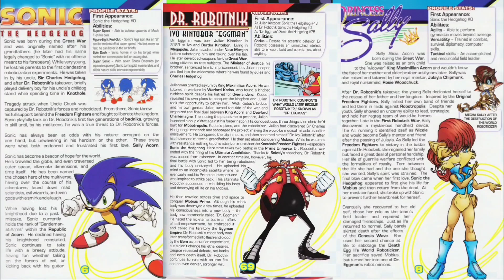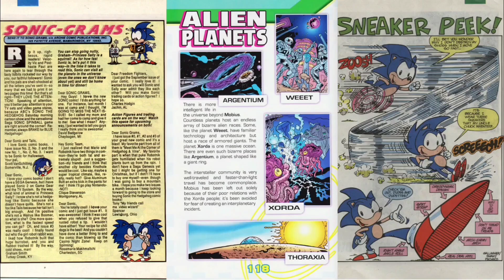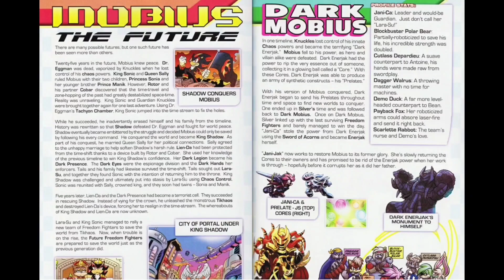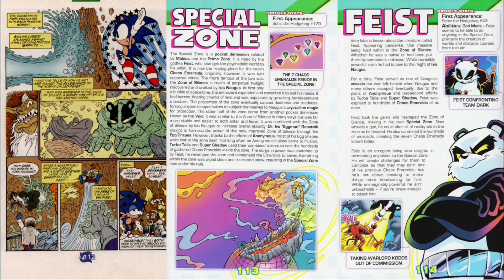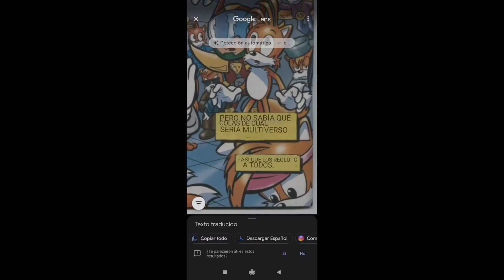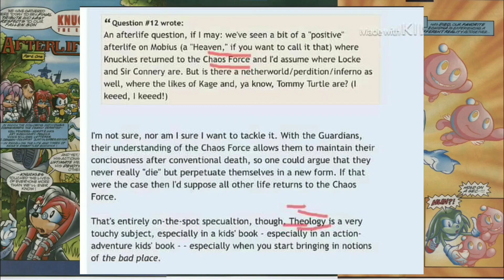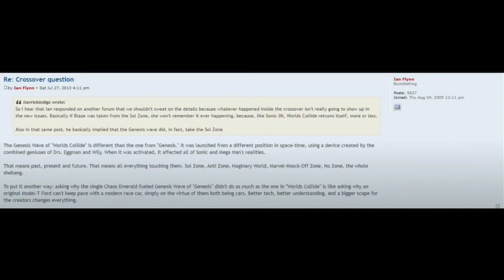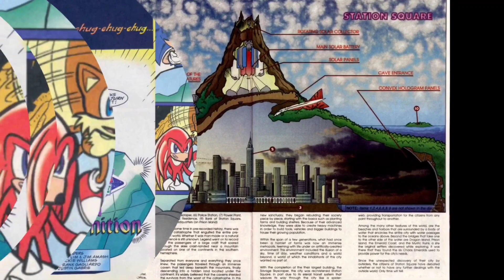Que tan poderoso es Sonic | ARCHIE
Vídeo resubido.

Composer: Ciaran Birch
Track: Absolute Limit
Album: The Vortex

Composer: Marc Provencal
Track: Imperium
Album: Incendus

Composer: Dimas Frias
Track: Bent But Not Broken
Album: Dark Beginnings Vol. 4

Composer: Ciaran Birch
Track: Into The Sparrow's Nest
Album: Hypnosis